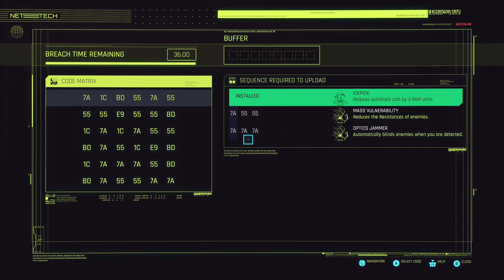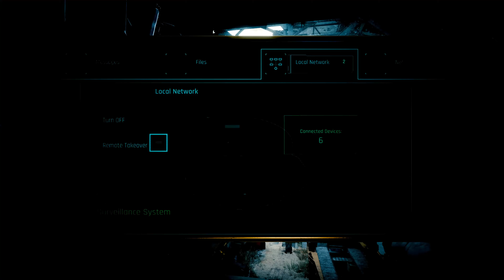Cyberpunk 2077 - (4k60fps) - Nomad - (Ep25) - (No Commentary)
[Update: 1.63]
[No Commentary]
[Difficulty = Very Hard]
[Settings = Ultra+]
[Raytracing = Off]
[Mods = See Series Notes]

Getting an emergency call from the Panam and helping the Aldecaldos push forward.

Episode Notes:
- There are a few cuts in this episode because of a combo of work and moving stuff interrupting the recording sessions.  As with all cuts you'll see them via the transition glitch, but they're pretty smooth in content.

Series Notes:
Mods:
- I am using mods this time, but only a single UI one and the back end mods its dependent on:

I wanted this playthrough to have less clutter on the screen, but still have access to the useful info when needed.  This mod allows for those normal HUD elements, that are either always on/off, to be contextual instead.  (Examples: The Health Bar only appears in combat, with a weapon drawn or when zoomed in.  The Mission Tracker only appears when new ones are added/updated, then fades. etc...)

Settings:
- I started with the Ultra settings preset; however this doesn't have some options at their actual max.  The settings listed at "Psycho" I had to manually set, hence the "Custom" preset in the settings.

- The settings should remain consistent throughout the series, but things like Subtitles I might toggle on if folks would prefer to have them.

- I have raytracing off to maintain a consistent 4k60 for YouTube.  While I can have it on and maintain near 60fps in most places, occasionally it'll dive in places like Lizzies bar.  So to avoid the inconsistent experience I just leave it off.  I also think, with every other setting on Ultra/Psycho, the game looks good even without it.

Multiple Attempts:
- I'll stick to the rules for repeated attempts I set in my Street Kid playthough. Basically, I'll only show 2-3 attempts at something. If I end up having to do more than that, I'll make a cut to show only the first/last attempt. It didn't happen too much last series, but given I've increased to Very Hard, I am thinking it might this time. well at least in the early game.

Edit Points:
- Any edit points I make will be denoted using the skip driving screen glitch effect.  As with most series on this channel, I'll try to keep them to a minimum; however if you randomly see one mid VOD, that's why.